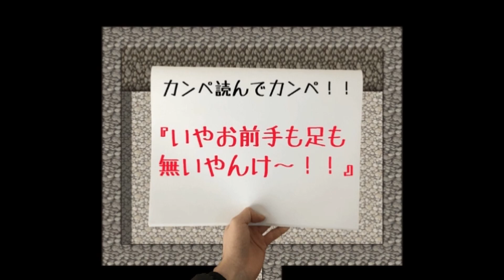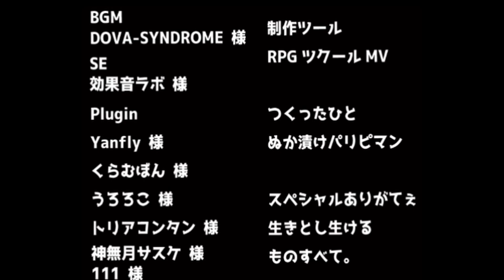ゲーム実況者の教科書みたいなゲームです。もしも勇者がゲーム実況者だったら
もしも勇者がゲーム実況者だったら実況プレイ動画
ゲーム実況者なら是非やってみてほしいです！
そうじゃないひとも楽しめます！